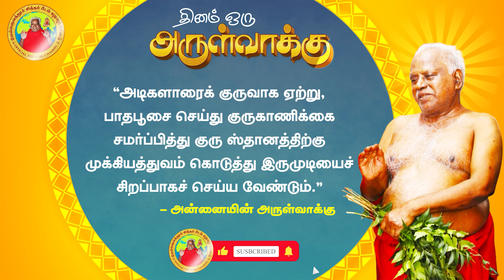24-12-2021 | அன்னையின் அருள்வாக்கு | பக்தரின் குரல்